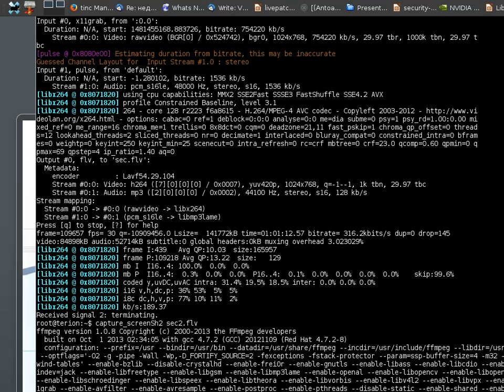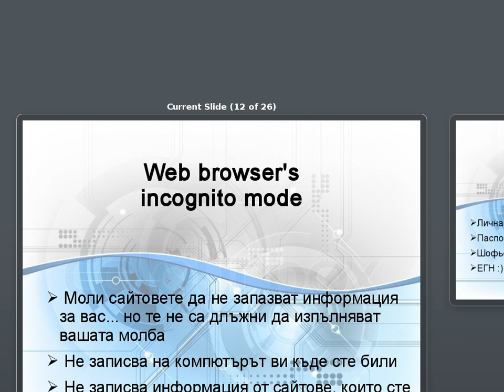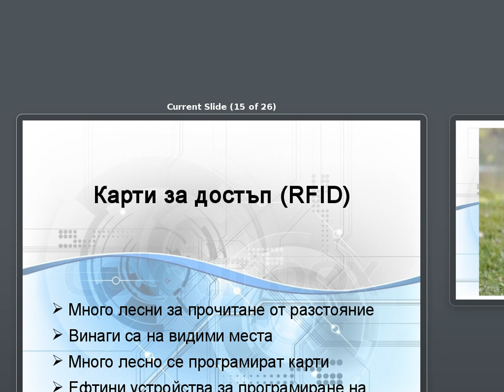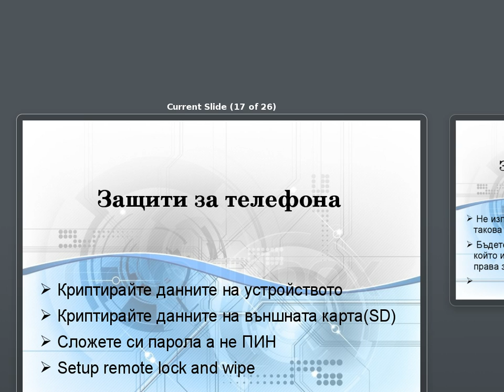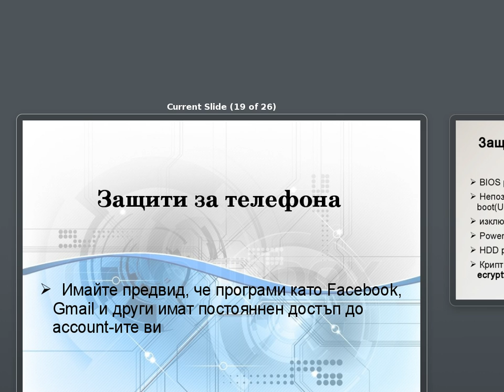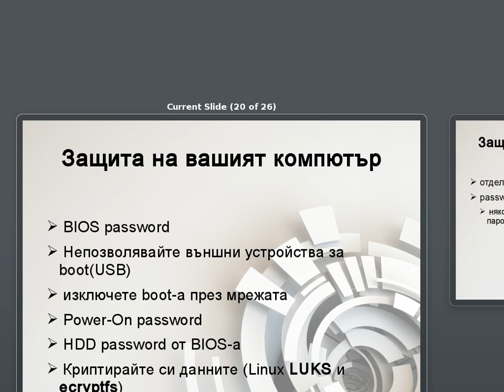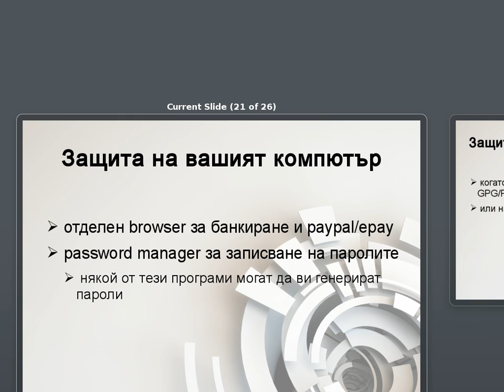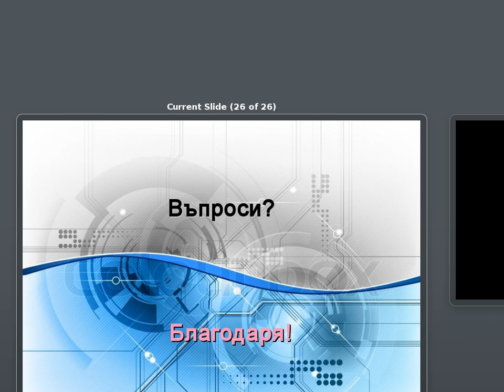Сигурността в ежедневието ни - част втора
IT-Burgas 2017